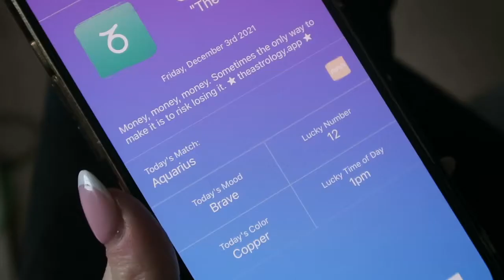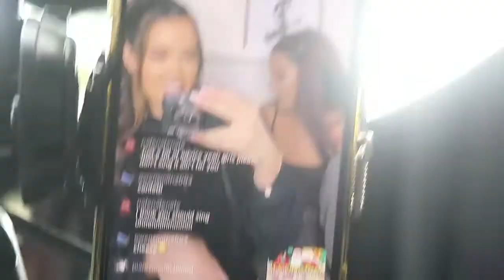TRYING STARBUCKS CHRISTMAS MENU ☕️ | VLOGMAS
OMG DAY 3 OF VLOGMAS

I'm proud of me guys haha. If you haven't already, go catch up on the other days! This weekend is going to be lots of fun - I can't wait to show you what I get up to at work!!

SOCIALS:

DEPOP: tonieysalt
VINTED: antoniasalt

xxxxxxxxxxxxxxxxx